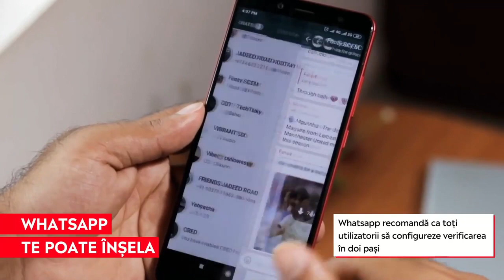O nouă metodă de înşelătorie pe WhatsApp. Ce trebuie să faci ca să nu cazi în capcana hackerilor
➥ Fii atent la mesajele care solicită bani, chiar dacă provin din contactele tale
➥ WhatsApp recomandă ca toți utilizatorii să configureze verificarea în doi pași